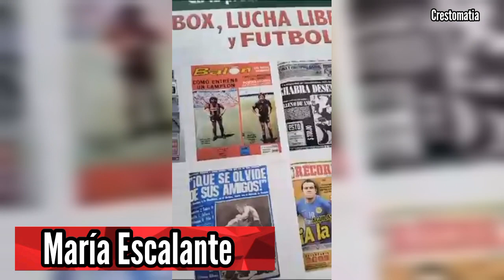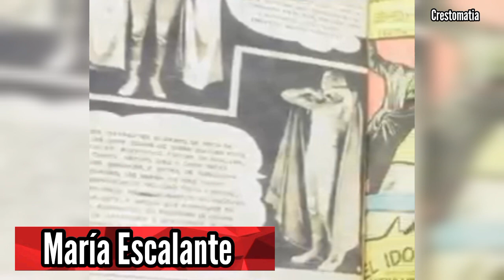Exposición "Figuras del deporte"